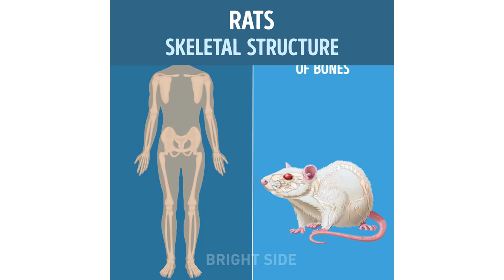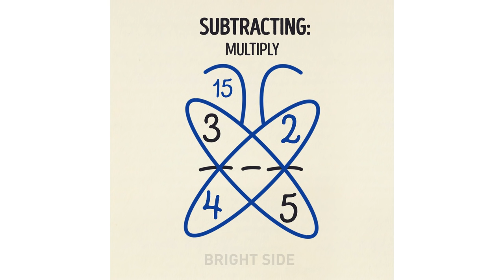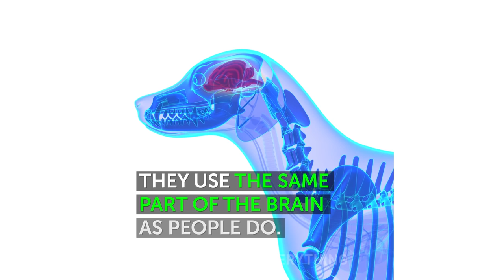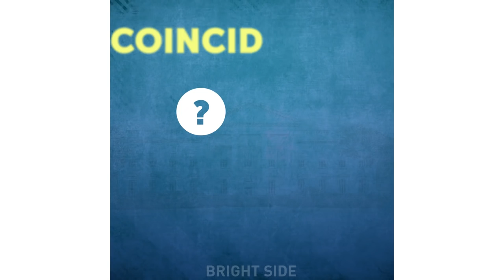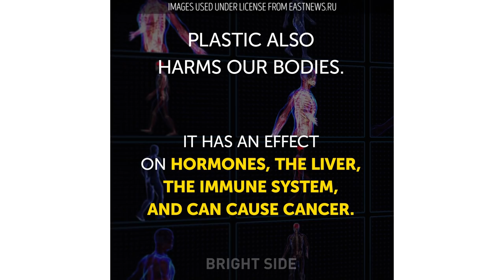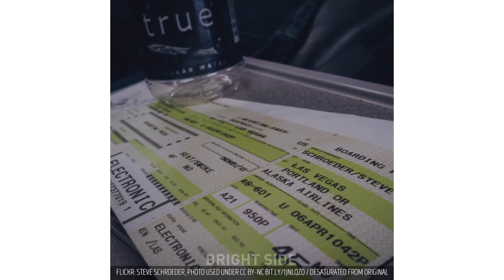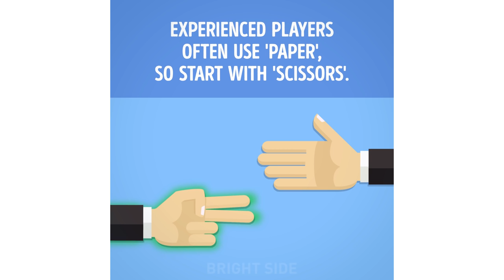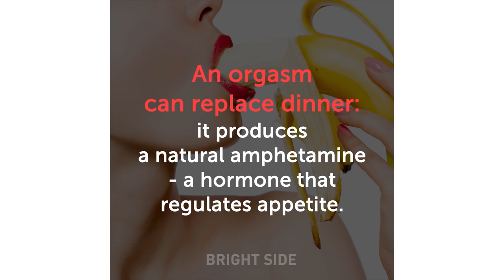45 FACTS PROVING THAT KNOWLEDGE IS POWER